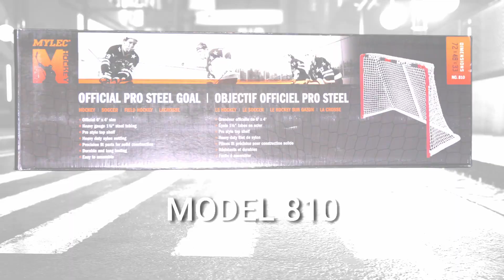Mylec - Model 810 Goal